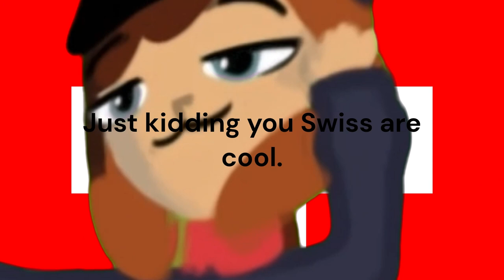Switzerland in Every War...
I have nothing against the Swiss... Not much anyway.

I know this is an older meme but I still enjoy it.